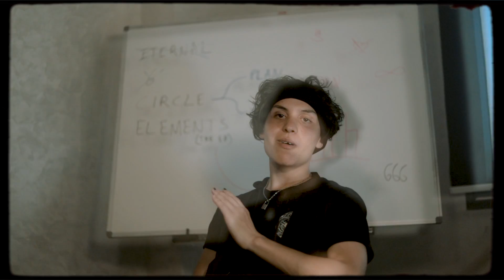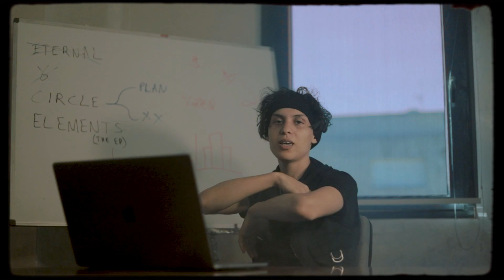VALEN - Circle (Official M/V)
Directed by hamza houar
Edited by hamza houar
Prod by medubeats
Mixed and Mastered by VALEN
D.O.P : hamza rhazi/hamza houar
Graphics : souhail bezzaz

LYRICS :

7a9i mankhaleh...la da3
7e9ad ghan jonglek...ZLATAN !
ba9i mtayf hafed kata
jari tab3 money mi obligada
dakchi li daz li daz a brother
fdehri sacado,jean u prada
anjibha ki gheda ki daba
mwrek mkssiri kanduz fl blaka
gelti fiya lkhayb? diti gher nada
bghet zehri ichufiya 7lef lia la dar
dakchi li daz reh ki walu
li jay rah khyeb ga3ma t7ebssu diawana
che7al fsgherna l3ebna "LBI" u siwana
yamat kena kan7essu bsimana

ba9i mfye9ni l money
working kanjib nhari
mn walu db im starting
anduz fli ja 9edami
7 dsba7 u fay9
swel lwil li day9
li khsser reh 3mru kitsayeb
knt rakeb db sayeg

m3rfinch l9wada m stocke
3aych rassi my story
sorry im not sorry
mal9it ta7ed mn l bottom im starting
yek gelti bassel db gher show me
i feel the blesses...hdaya my momma
DC fl blaka
kulchi ula nada...

7sseb che7al mn serie
rassi 9asse7 ana blackberry
trust me i'll fuck em' im slam shady
jerrit f denya 7ta mcha lfeeling
machi che3ri 3e9li bu7du li chayb
li dema ki khle3ni fl mraya kayn
gelt lik matswlnich ela li chayf
gha wjuha ki tbedlu kayt3awdu lf3ayl
lf3ayl...nhar lewel glt li kaaayn
li kayn...khelini f be7ri ra 3aym
3aym...fat lwe9t che7al ghansayn x2

DRAMA...kulchi ra tam3
DABA...3e9li n'est pas là
BSSALA...ra 3emri li tsala
3emri li tsala, ru7i ra tal3a lfu9
VALEN mazal ma fa9 x2